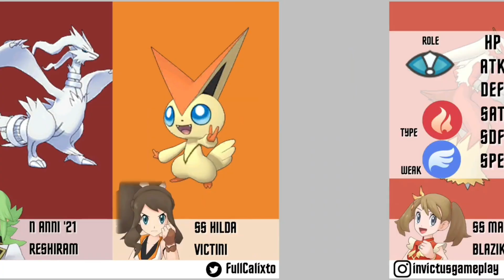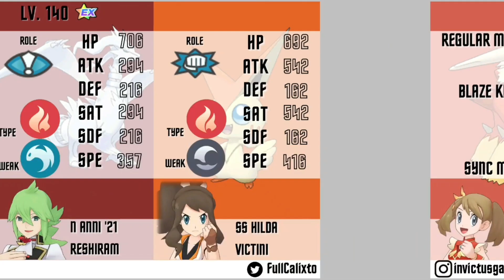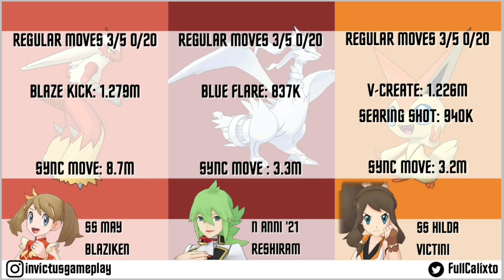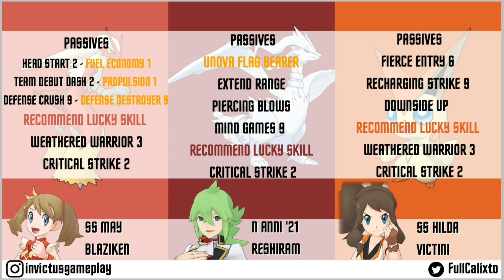TOP 3 DOS MELHORES TIPO FOGO DE POKÉMON MASTERS EX - BATALHA MORTAL (com SS Hilda)